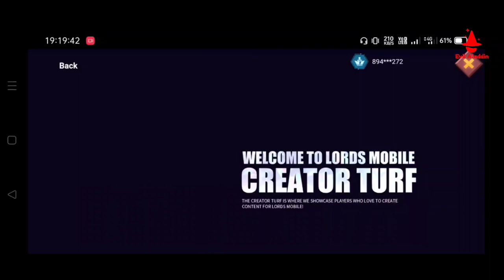I Got 33k Gems and 5 $ Archich Tome Pack Lords Mobile ! Upgrading Gold Artifacts Lords Mobile